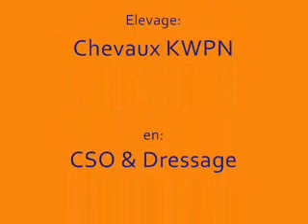Cybele-entrainement.wmv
Training session / session d'entrainement de Cybèle, 3 ans, débourrée, dressage /cso /cross
KWPN - Johnson x Zeoliet x Farn